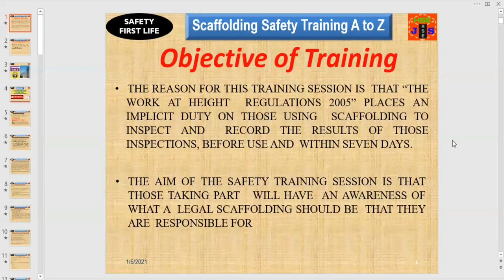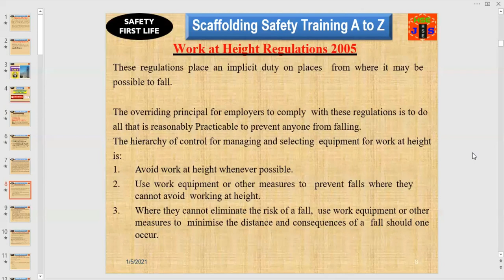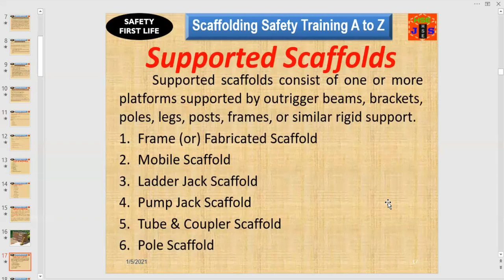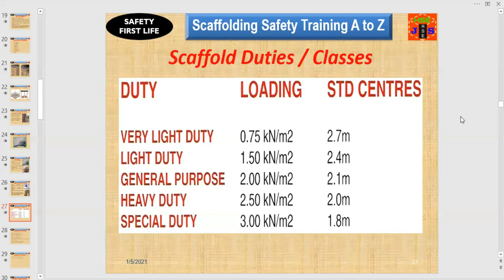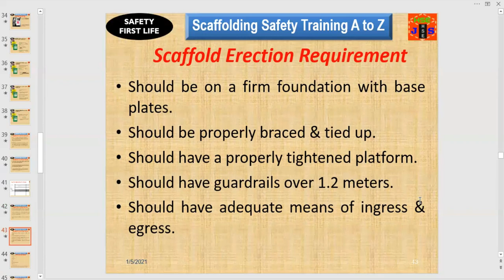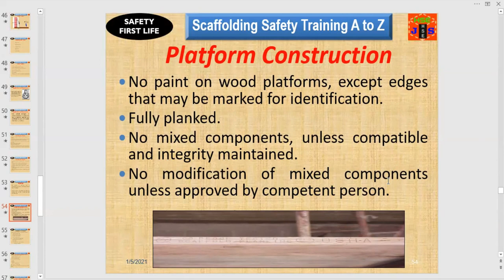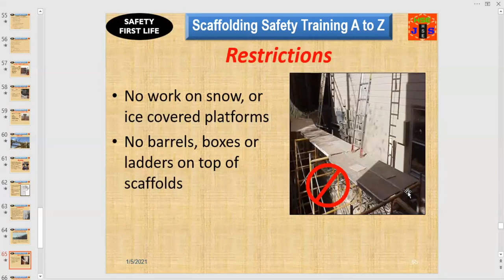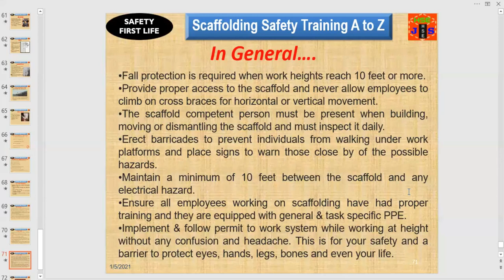Scaffolding safety - A specialist training session and the major reasons for scaffolding collapse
Scaffolding Safety specialist training session is helpful for everyone who is related to the construction industry. It covers a to zee; the reasons for scaffold collapse and the general safety tips as well as the restrictions which may help to maintain the scaffold safety and to avoid any scaffold related potential & catastrophic accident/incident in the construction site. A comprehensive video that makes a new worker well familiar with the subject of scaffolds. It includes the definition of scaffolds, types of scaffolds, parts of the scaffold, components of scaffolds, duties or categories of different scaffolds with their load and bay length specification, what is the difference between fixed supported and other types of scaffolds with examples and the pictures, What are the duties and responsibilities of a scaffold competent person? The reasons for scaffolding collapsing, scaffolding structural failure, scaffolding incidents and, the scaffolding accident in a construction site
Scaffolding safety
scaffolding safety training
scaffolding safety training video
scaffolding
scaffolding safety video
safety
construction
construction safety
scaffold
osha scaffolding safety training
scaffolding safety procedures
scaffolding safety in hindi
fall prevention
osha
scaffold safety training
scaffolding in hindi
safety training
fire safety academy
scaffold tag system
fall protection
types of scaffold
training video
safety videos
scaffolding hazards
scaffolding erection
scaffold safety
hazards and precautions of scaffold in hindi
personal protective equipment
scaffold safety training video
hse study guide
what is scaffolding

types of safety net
workplace safety
scaffolding video
scaffolding types

scaffolding training
state compensation insurance fund
fall protection training
fall arrest system
work at height safety training
fall arrest safety video
fall protection safety video
work at height accident
workplace safety video
fall protection accidents
work at height safety
set up scaffolding
scaffolding set up
job safety analysis
medium duty scaffold
osha scaffolding standards
scaffolding load capacity
light duty scaffold
scaffolding rated capacity
heavy duty scaffolding
heavy duty scaffold
medium duty scaffolding
light duty scaffolding
scaffolding load capacity calculation
scaffolding load calculation formula
load bearing capacity of scaffolding pipe
how to calculate load bearing capacity of scaffolding
pak safety solutions
imran shahbaz videos
how many types of scaffold
types of scaffold clamps
types of scaffold components
safety mgmt study
scaffolding hazards and precautions
scaffolding dos and donâ€™ts
scaffold hazards and control measures
what is scaffold safety?
scaffolding hazards and control measures
construction safety videos
working on roofs safely
harness inspection training
how to handle a fall
working on roofs
how to put on a harness
scaffold fall protection
health and safety rules
oti ed center
southeastern osha training institute education center
national safety stand down
industry expansion solutions
fall prevention safety
scaffold safety video youtube
scaffold parts and names
scaffold in hindi
types of scaffold in india
parts of scaffold
types of scaffolding in education
types of scaffolding clams
scaffold safety video

types of scaffold materials
what is scaffold
scaffolding erection and dismantling
scaffolding erection safety
scaffolding erection and dismantling procedure
scaffold erecting and dismantling safety
scaffolding erection and dismantling safety
scaffold erection in hindi
how do you disassemble a scaffold?
scaffolding erecting and dismantling safety
scaffold safety tags
ladders
state fund
workers compensation
workers compensation
bamboo scaffolding
steel scaffolding
event scaffolding
1.14 scaffolding
small scaffolding
cheap scaffolding
scaffolding company
erect scaffolding
system scaffolding
scaffolding bamboo
exterior scaffolding
using scaffolding
toolbox talks
first aid
safety leadership
osha standards
root cause
safety program
warning lines
fire protection
safety meetings
risk analysis
leadership training
aerial lifts
scaffold duty
hse videos
iosh videos
nebosh videos
scaffold hazards
scaffolding precautions
harness safety
roof safety
scaffolding inspection
ladder inspection
harness inspection
demolition education
ladder safety
scaffolding procedure
scaffolding design
scaffolding development
scaffolding elements
industrial scaffolds
scaffolding guidelines
scaffolding erector
scaffolding rules
scaffold inspection
scaffold video
scaffolding dismantling